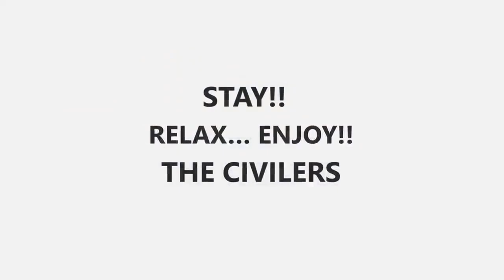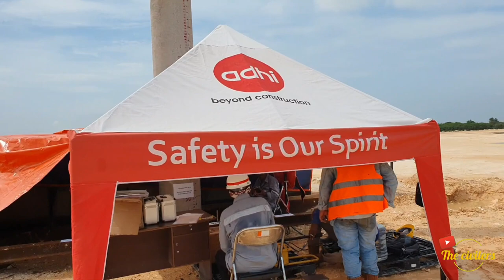Lateral Test Pada Spun Pile Diameter 600 Berdasarkan ASTM D-3966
Hallo sahabat Teknik Sipil!!

Kali ini The Civilers berbagi  informasi kembali melalui video vlog mengenai Uji Tiang Pancang secara Lateral berdasarkan ASTM D 3966 Prosedur C (Cycling Loading 200%). Semoga melalui Video ini bisa menambah nilai informasi atau pengetahuan buat kamu semua.

The Civilers kini menjadi bagian dari INDONESIAN COMMUNITY OF CIVIL ENGINEER (ICCE). Buat kamu yang penasaran dan ingin tahu apa itu ICCE bisa langsung gabung dan registrasi di link berikut